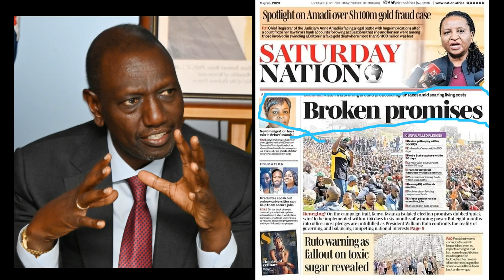RUTO MASHAKANI Huku GAZETI La DAILY NATION Likianika AHADI za UONGO kwa WAKENYA Ndani Ya SIKU 100